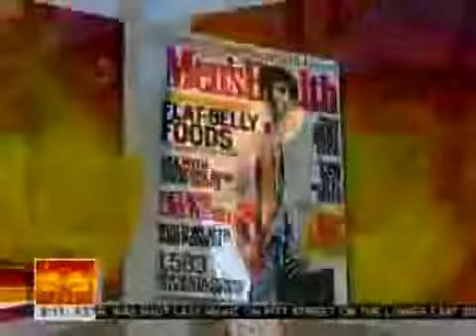Faith Hill and Redbook on the Today Show